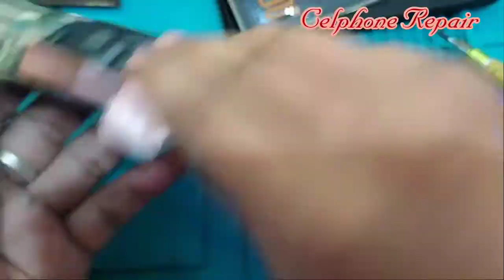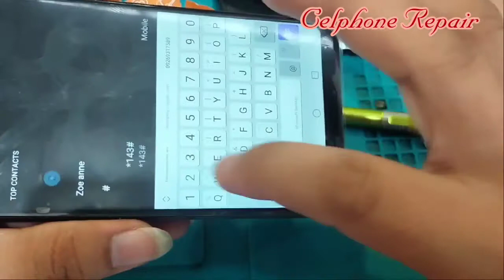Huawei P30 Lite Lcd Set Replacement